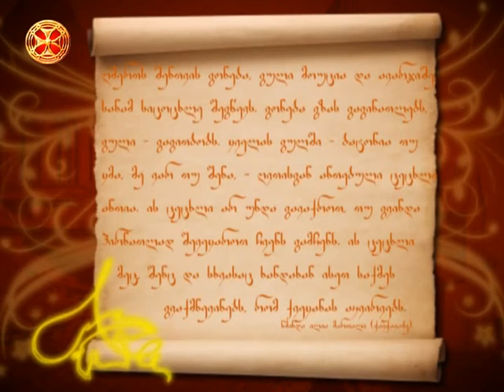ღმერთს შენთვის გონება, გული მოუცია და ავარჯიშე სანამ სიცოცხლე შეგწევს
ღმერთს შენთვის გონება, გული მოუცია და ავარჯიშე სანამ სიცოცხლე შეგწევს, გონება გზას გაგინათლებს, გული გაგითბობს, ყველას გულში ბატონია თუ ყმა, მე ვარ თუ შენა, – ღვთისგან ანთებული ცეცხლი ანთია, ის ცეცხლი არ უნდა გავაქროთ, თუ გვინდა პირნათლად შევეყაროთ ჩვენს გამჩენს. ის ცეცხლი მეც, შენც და სხვასაც ხანდახან ისეთ საქმეს გვაქმნევინებს, რომ ქვეყანას აკვირვებს.
წმინდა ილია მართალი (ჭავჭავაძე)